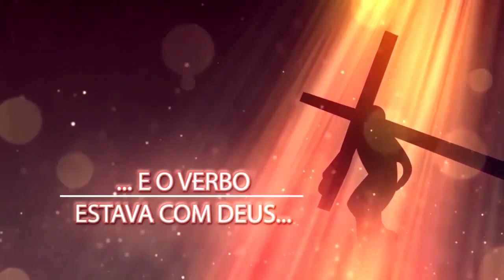O VERBO SE FEZ CARNE - MÊS DE TODOS OS SANTOS